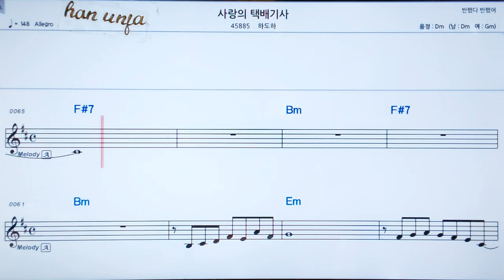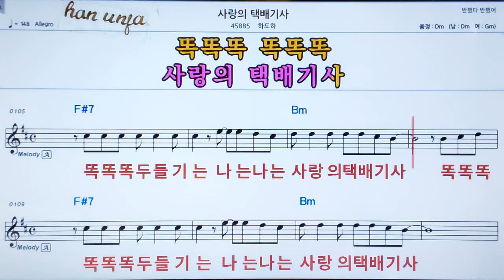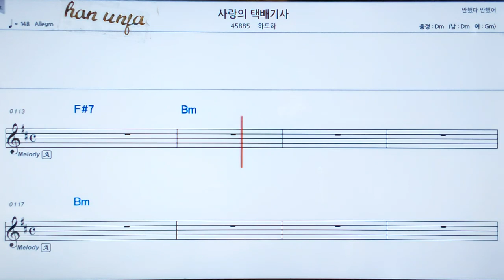💖사랑의 택배기사/하도운 👍MR,가라오케 악보 코드 가사 ,Karaoke반주